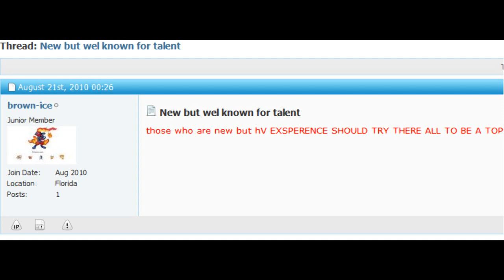Community Battle #1: Eternal vs Stone_Cold22 (BW OU)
Stone_Cold22 calls Eternal out on the Smogon server. So what does Eternal do? Beats the crap out of Stone_Cold22 in a best 2 out of 3 battle. Eternal won two of the battles, Stone won one (which he won with hax). So yea, this is just a fun battle Eternal did on his spare time for your enjoyment. Hope you guys like the battle.

Narrated by: Eternal
Recorded and Edited by: Eternal